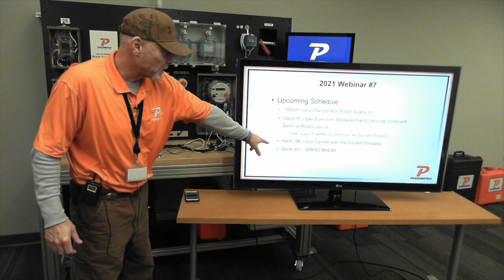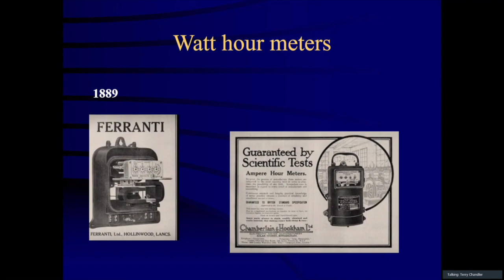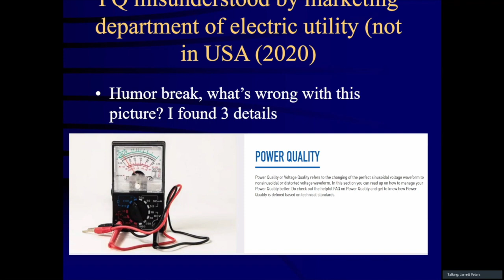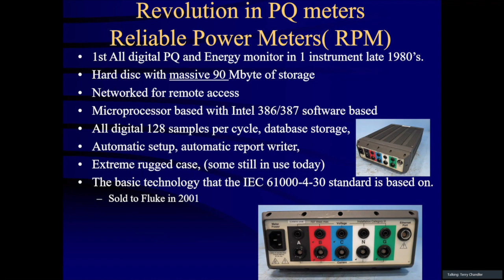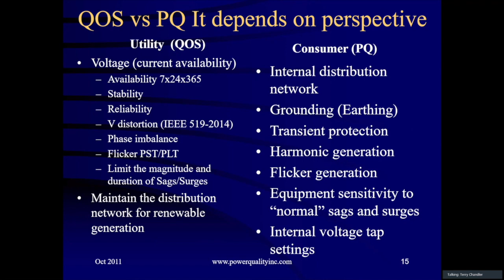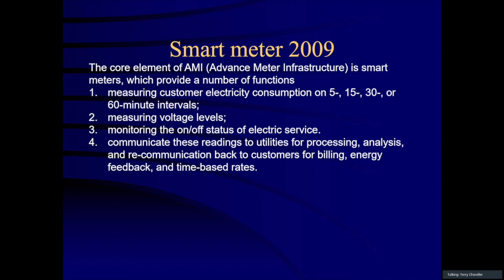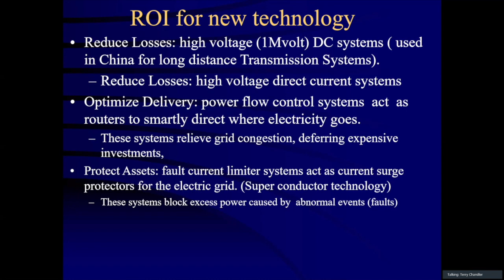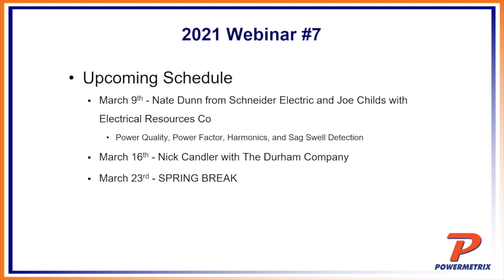The Evolution of Revenue Meters to Smart Meters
Please join us as we welcome industry expert and Powermetrix distributor Terry Chandler from Power Quality Inc. to discuss the evolution of revenue meters to smart meters. Terry has more than 30 years of experience in the PQ measurement business so you don't want to miss out on this chance to further your metering knowledge.

Terry will address the issue of the evolution of Revenue meters to Smart meters that have some PQ capabilities. He'll also explain what to expect in the next generation smart meters (and software), including the economic, technological, and regulatory drivers behind making smart meters smarter. Terry also has some interesting historical PQ meter electronics in his warehouse that show the evolution of PQ meters' size, weight and cost quite dramatically.